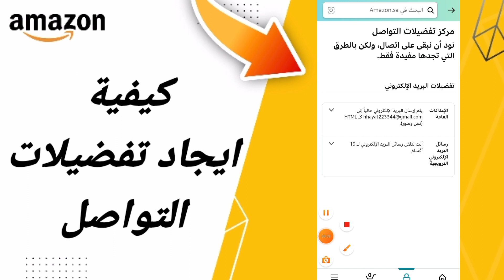كيفية طريقة ايجاد تفضيلات التواصل على تطبيق امازون Amazon